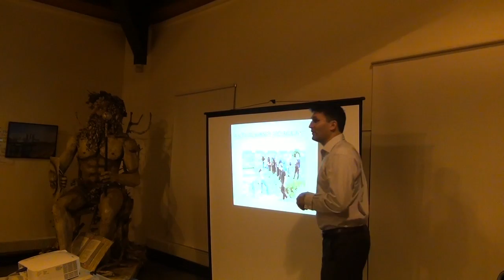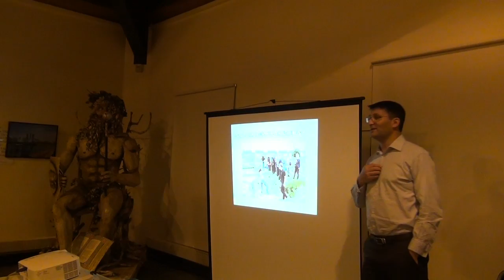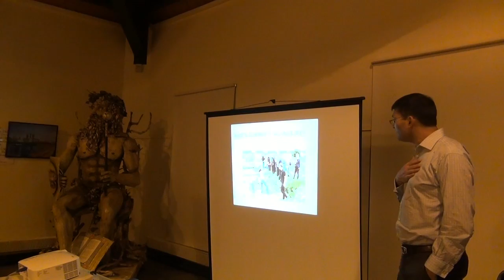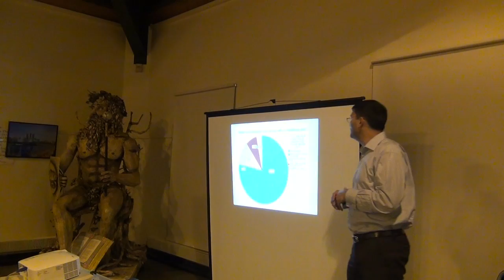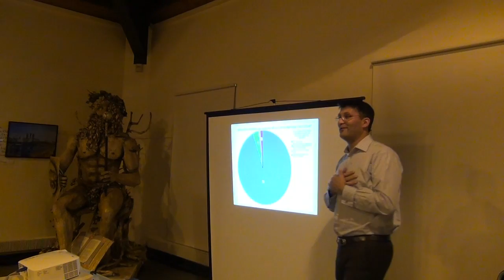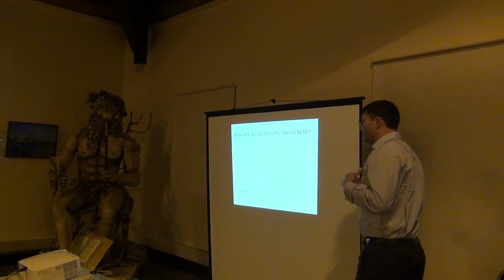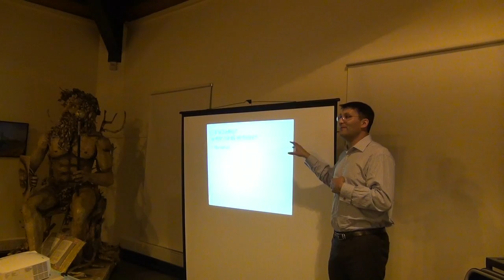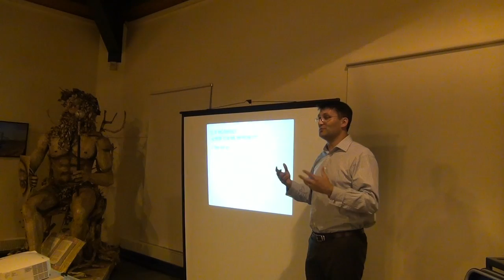Dr Stephen Mandal